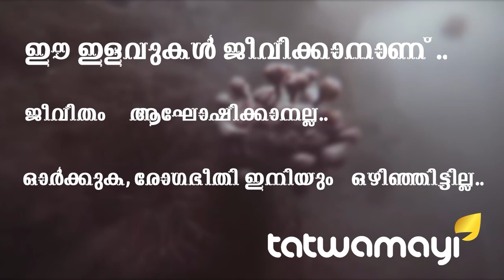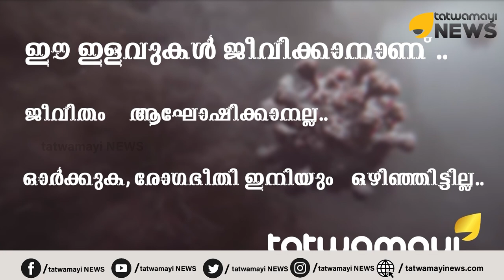അമേരിക്കയും ചൈനയും യുദ്ധത്തിനൊരുങ്ങുകയാണോ?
അമേരിക്കയും ചൈനയും യുദ്ധത്തിനൊരുങ്ങുകയാണോ? അമേരിക്കയും ചൈനയും യുദ്ധത്തിനൊരുങ്ങുന്നു; ടിയാനന്മര്‍ സ്‌ക്വയര്‍ ദുരന്തത്തിനു ശേഷം ചൈന നേരിടുന്ന ഏറ്റവും വലിയ ഒറ്റപ്പെടല്‍.